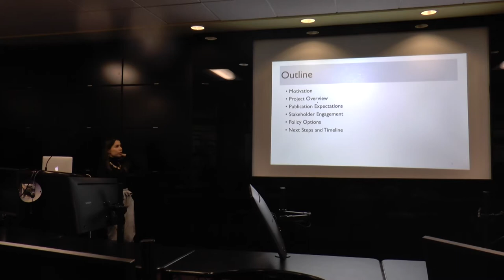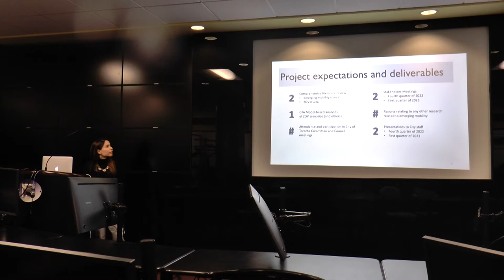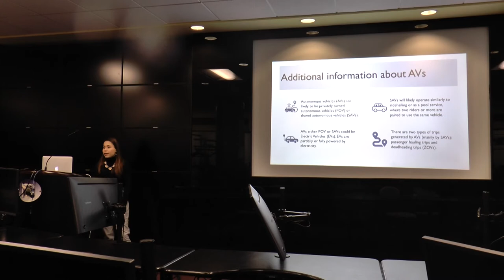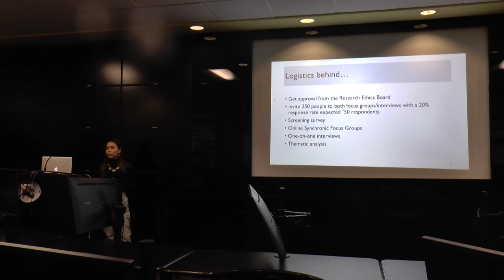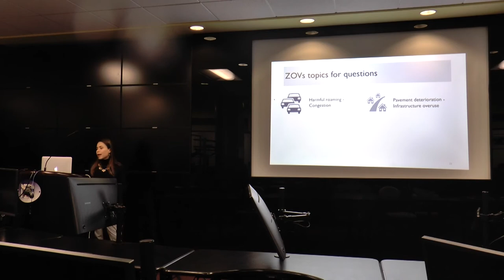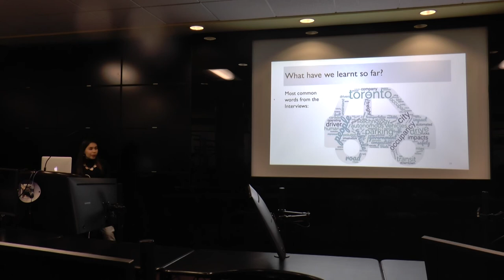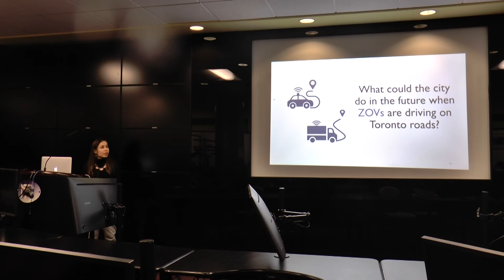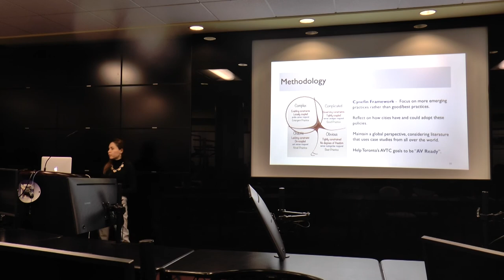UT-ITE Seminar - Dr. Lisa Lorena Losada Rojas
TITLE: Insights about zero-occupant automated vehicles' impacts on Toronto's mobility

WHEN: Friday, November 4, 2022

WHERE: ITS Lab

ABSTRACT: The advent of autonomous vehicles (AVs) would change cities' economic, social, and mobility landscapes. Based on that, the city of Toronto developed its AV tactical plan, where topics of interest regarding AVs were outlined. One of those topics was zero-occupant automated vehicles (ZOVs), which might impact road congestion, greenhouse gas emission, and parking, among others. Based on stakeholder engagements and a literature review, this presentation explores the potential issues associated with ZOVs. As this is an ongoing research project, Lisa will briefly discuss possible solutions that Toronto might be able to implement if and when ZOVs become common.

BIOGRAPHY:  Dr. Lisa L. Losada-Rojas is currently a Postdoctoral Fellow at the University of Toronto - Mobility Network. She obtained her Ph.D. and master’s degrees from Purdue University in May 2022 and December 2017, respectively. She obtained her bachelor’s degree in Civil Engineering at the National University of Colombia. During her graduate studies, Dr. Losada-Rojas received several awards and recognitions, such as being named a 2021 MIT CEE Rising Star and 2021 LATinE: Latinx Trailblazers in Engineering Fellow. Dr. Losada-Rojas will start an Assistant Professor position at the University of New Mexico in January 2023. Her research line aims to advance communities’ public health through transportation solutions. Other research interests include transportation planning, accessibility, modelling and forecasting, rural transportation, and sustainability.